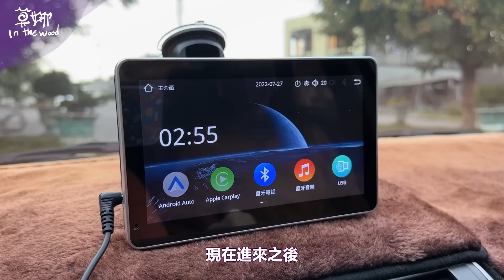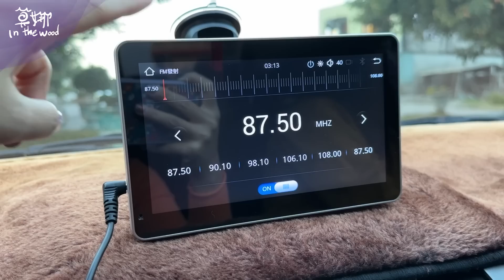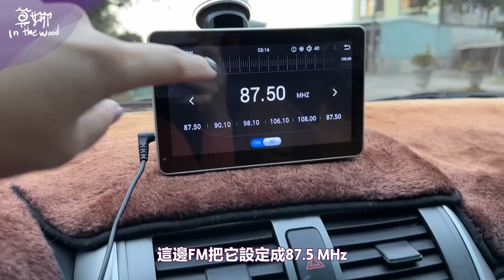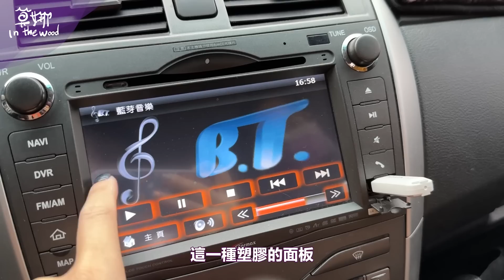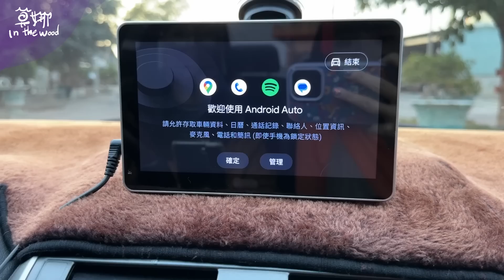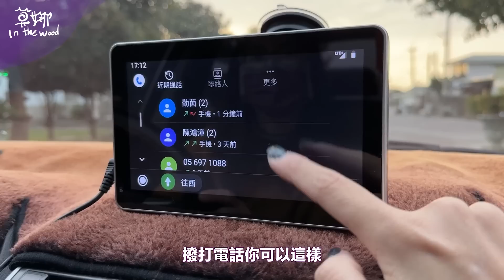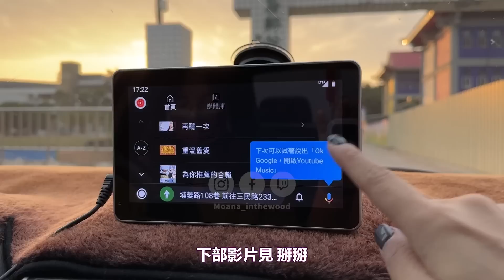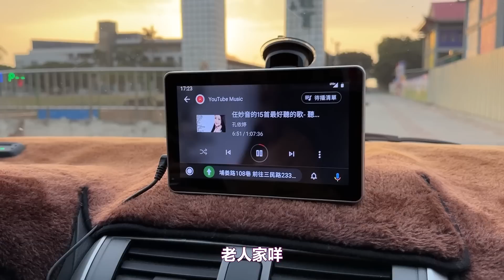改造 10 年老車！讓媽媽的 ALTIS 變得更智慧【莫娜 Moana】可攜式Carplay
為了改善我阿母的壞習慣
決定幫她裝一台外掛式的車載系統~
操作上都蠻簡單的
唯獨機體音響很爛
加上運作速度有點慢XD
但...我媽動作也很慢...
她表示...很剛好...